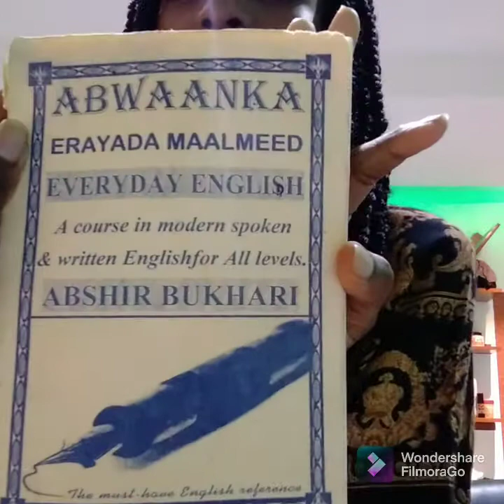🇸🇴Basic Somali Language🇸🇴Eps 1#mustwatch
🇸🇴make everyday a learning day 💯@EMPRESS CHESS🇸🇴